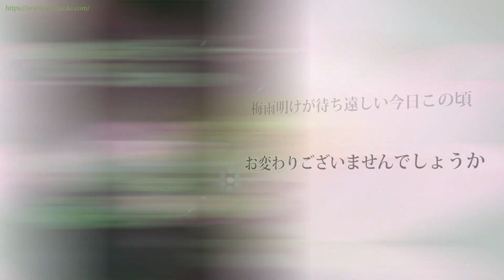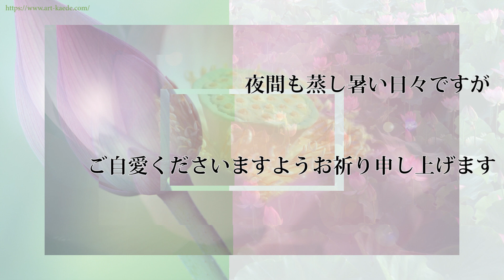【動画で送る・梅雨のご挨拶】番傘の女性に梅雨頃のご挨拶文入りのグリーティングカードです。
【動画で送る・梅雨のご挨拶】美しい蓮の花をメインに番傘の女性に梅雨頃のご挨拶文入りのグリーティングカードです。ご友人やご家族にご挨拶動画としてお役立ていただけますと嬉しいです

このカードのURLをコピーしてLineなどのSNSで送ることができます

写真素材は「素材辞典」より購入した素材を使用しております。